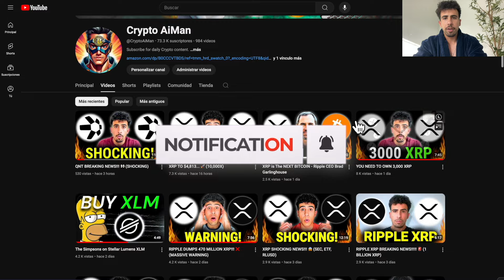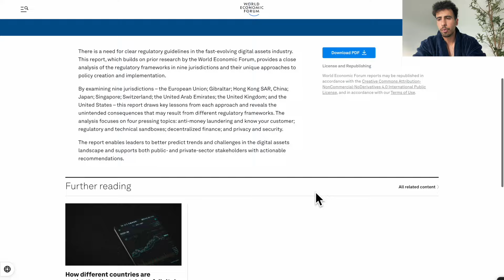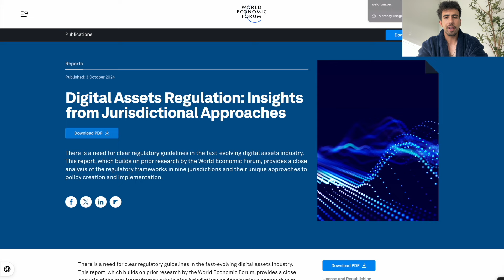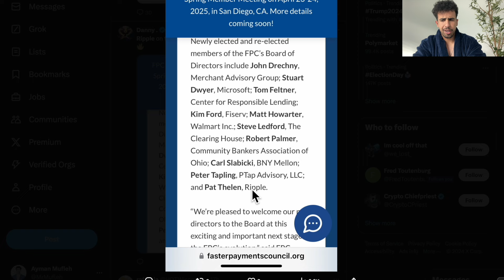CRYPTO NEWS: XRP, XLM, HBAR & QNT! 🚨 (SELL WARNING)